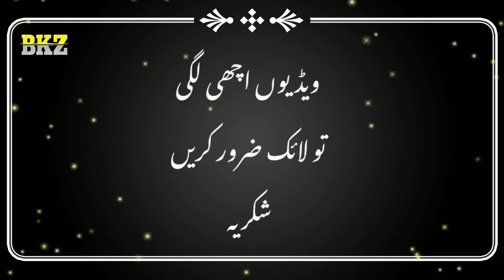Itni badi galti |bahut Sare Mard Aurat ladkiyan Karti Hain |New video Bachpan ki zindagi